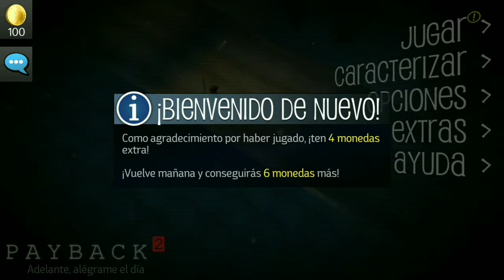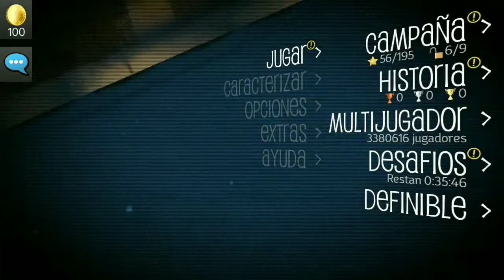PAYBACK 2 - El pistolero, modo campaña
Puro plomo es lo que hay!!!

Video #415